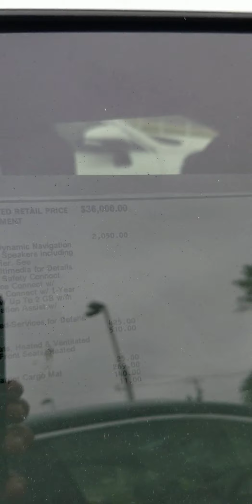nueva toyota venza 2021